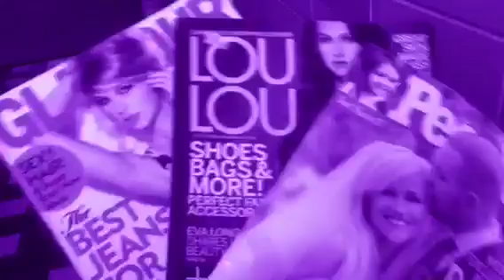Pretty Unpretty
Music video